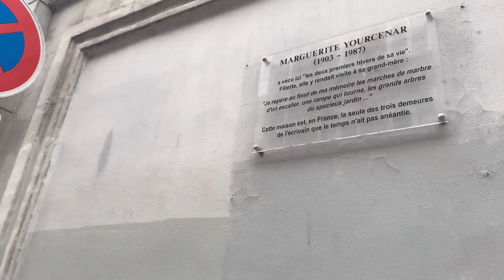Vieux Lille | Week-end au Nord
Day 2 of my weekend visit to my old city. Lille, France 🇫🇷 Was spent with old friends and colleagues. I just strolled through the City centre and vieux Lille. I forgot how beautiful vieux Lille ( old Lille) was and even discovered some new spots.
I love Lille. ♥️

Checkout my previous post showing voyage and Friday night.